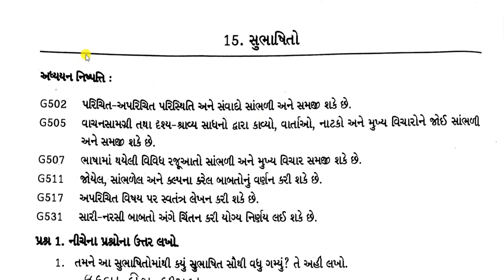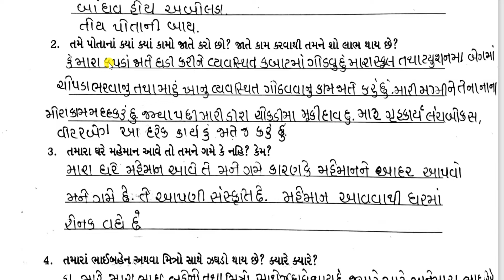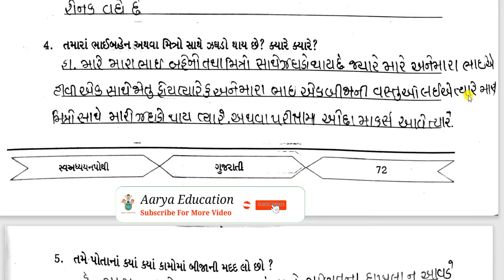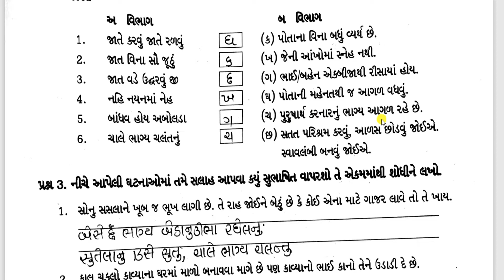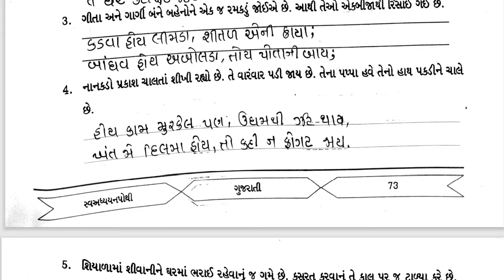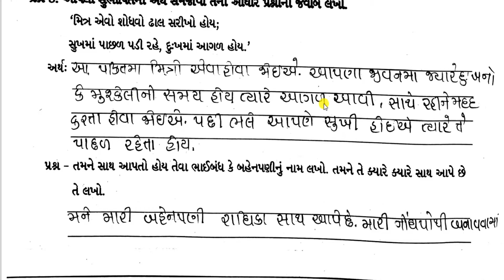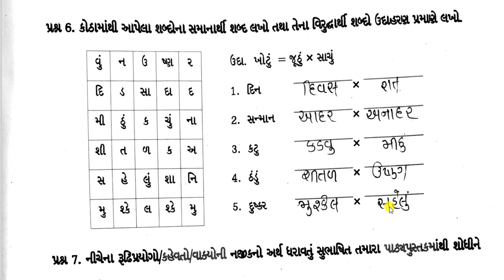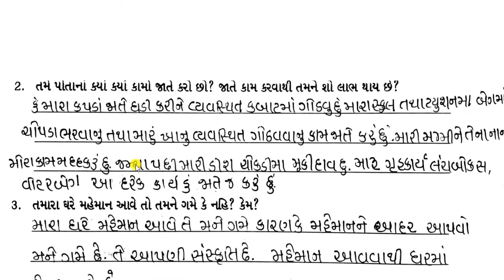std 5 gujarati path 15 swa adhyayanpothi|dhoran gujarati chapter 15 swa adhyayan pothi|સુભાષિતો